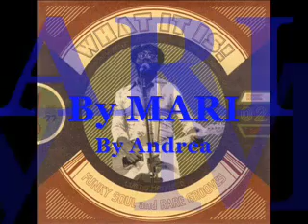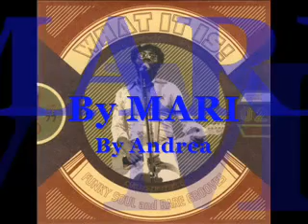Titus Turner - Do You Dig It